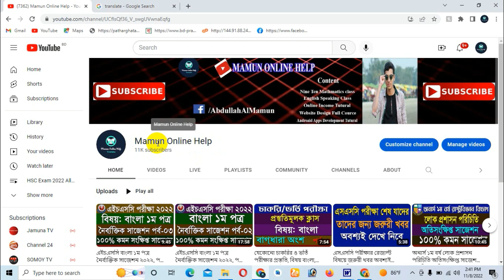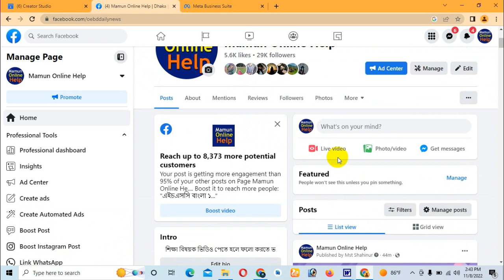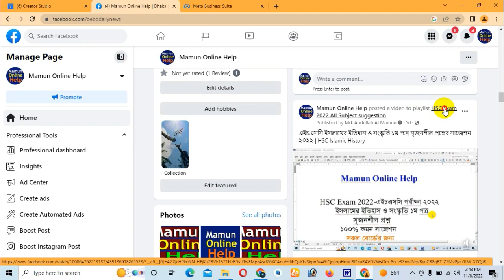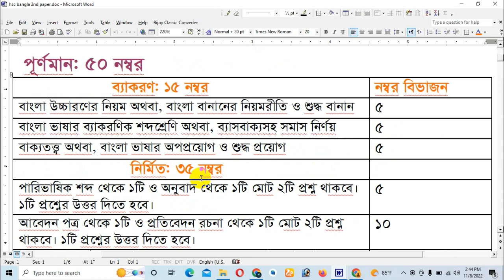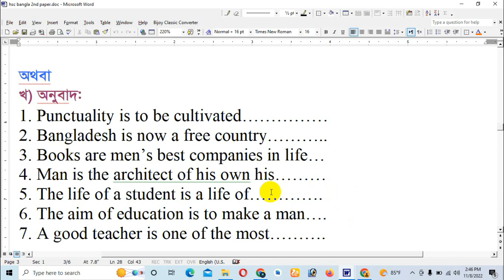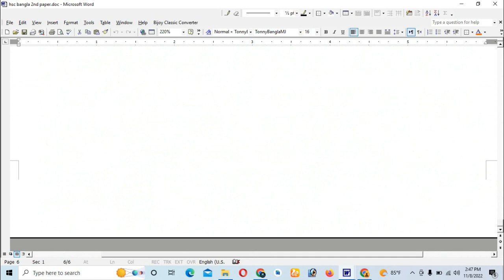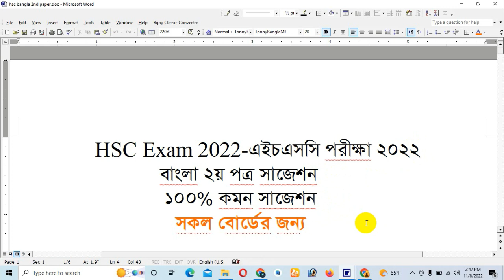এইচএসসি পরীক্ষা ২০২২ বাংলা ২য় আমার সাজেশন ১০০% কমন পরেছে প্রমাণ সহ দেখো || HSC Exam Suggestion 2022